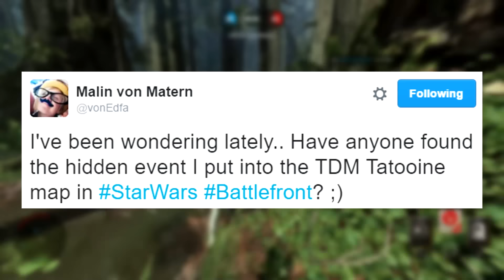Star Wars Battlefront STARFIGHTER Easter Egg!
Star Wars Battlefront STARFIGHTER Easter Egg, a new easter egg was found and I show you how to trigger the hidden event on Tatooine, Jawa Refuge on Blast! A DICE developer teased it.

This channel is focused on Star Wars Battlefront news updates, tips, tricks and more. Star Wars Battlefront is an action shooter video game from EA and DICE. The game, based on the Star Wars franchise, is the third major release in the Star Wars Battlefront series, and is considered a reboot to the previous games, instead of a sequel.

- AZZATRU